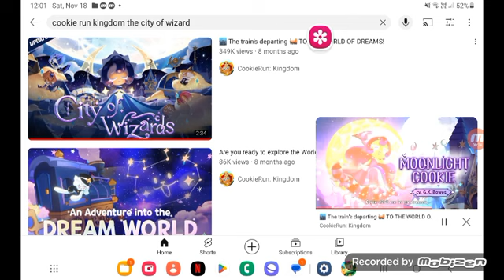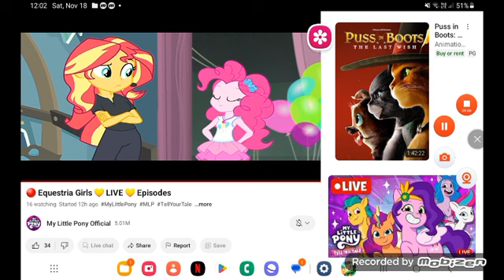November 20, 2023